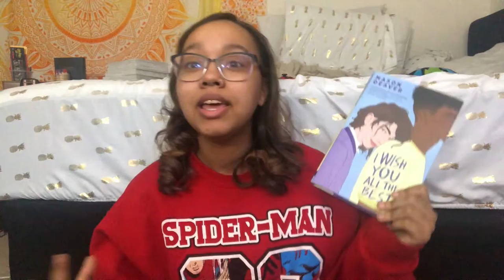December Wrap Up!